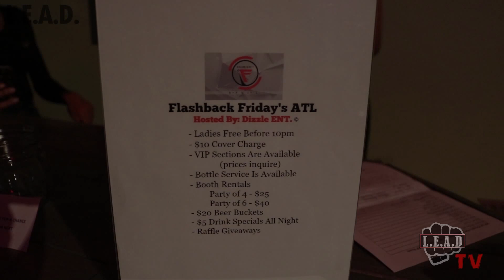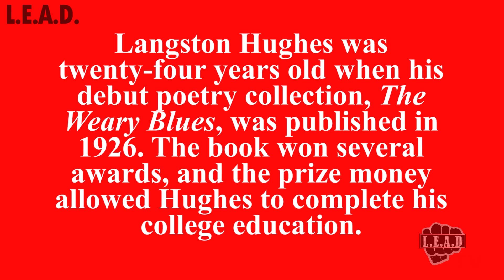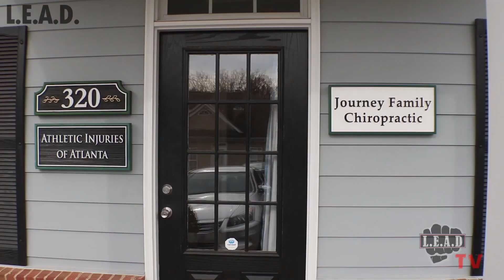The Poetry Corner - Episode 1 (Kelita A. The Poetry Teller)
Episode 1 of The Poetry Corner features an in-depth discussion with poet and published author Kelita A. The Poetry Teller.